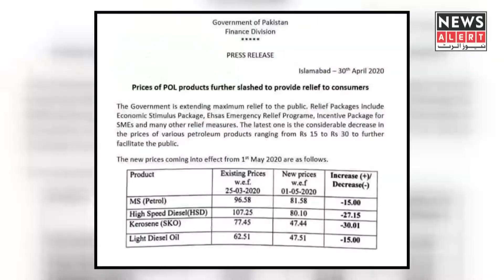Petrol Prices | petrol pumps selling petrol at very high prices In Gujrat | News Alert Gujrat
گجرات: پیٹرول پمپ مافیہ قیمتیں کم کرنے کی بجائے عوام کو لوٹنے میں مصروف۔

ڈپٹی کمشنر نے نوٹس لے لیا،اوور چارجنگ کرنےوالوں کے خلاف سخت ایکشن،عوام کو کیا ہدایات دیں؟ تفصیلات جانیئے اس رپورٹ میں